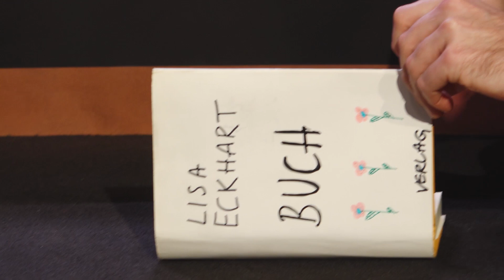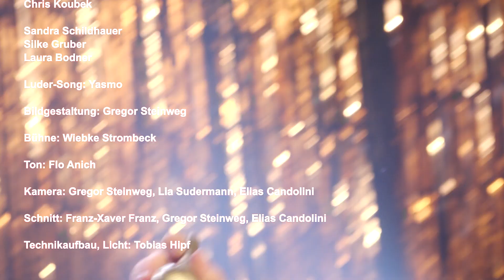Das widerwärtigste Luder - Die Casting Show | Postmodern Talking | mit Tereza Hossa und Josef Jöchl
Postmodern Talking ist ein Kunst- und Theaterkollektiv mit eigener Show! Im Frühjahr 2021 hat es sich zwei Wochen im Innsbrucker Kult-Club p.m.k eingenistet und das who isch who der heimischen Kulturszene geladen! Gefördert vom Land Tirol und der Stadt Innsbruck.